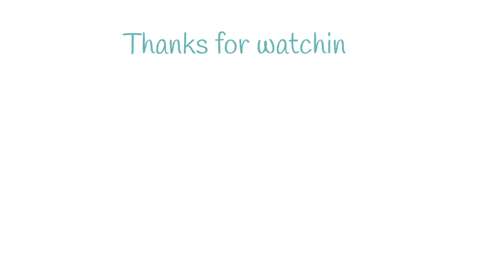Watercolour painting demonstration time lapse - loose watercolour puppy dog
This watercolour painting demonstration is a time lapse of a loose watercolour puppy dog. It is part of a series of autumn (mostly landscape) watercolour paintings. But this little guy was irresistible.

In the video I talk about my approach to the sketching part of the painting process.

RESOURCES AND LINKS MENTIONED IN THE VIDEO

The reference photo came from Unsplash Photo by Tereza Hošková on Unsplash

My watercolour paint set is a Schmincke one like this

My favourite watercolour paper is Bockingford 300gsm CP

READY TO START YOUR OWN PAINTING JOURNEY?

Looking to start your own watercolour journey? How about a free class?

SAY HELLO

Let me know if you have any questions about the characteristics of watercolor or anything else about watercolour properties - I’d love to help.